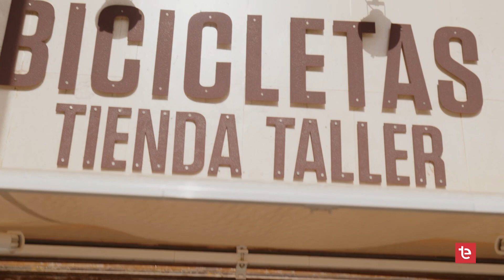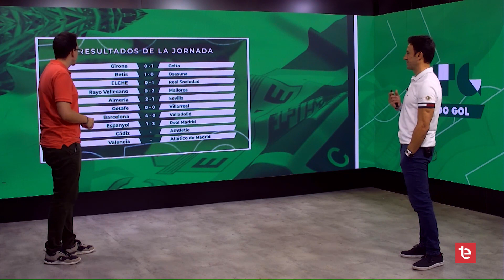A TODO GOL 29/08/2022